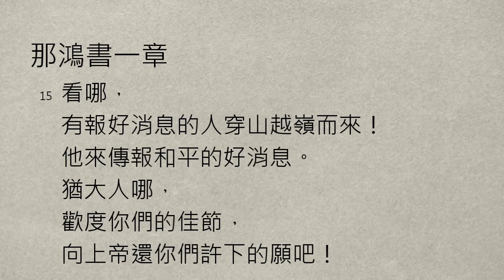【大桃園+廣福教會】每日靈修 - 鄔霈慈牧師 - 3/11 - 那鴻書1章1～15節